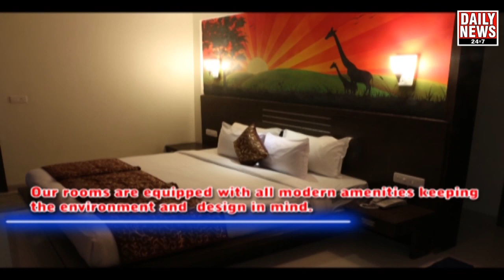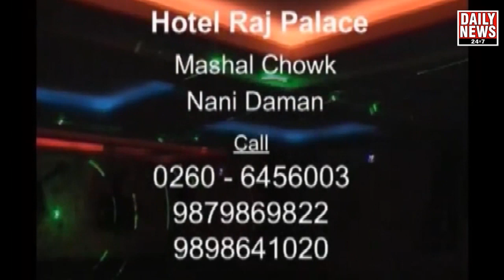14.02.2018_ DAMAN SAHER ME "BHUKHO KO BHOJAN" DILANE FIR EKJUT HUE AANDATA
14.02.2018_ DAMAN SAHER ME "BHUKHO KO BHOJAN" DILANE FIR EKJUT HUE AANDATA